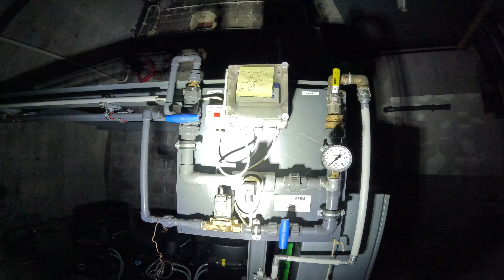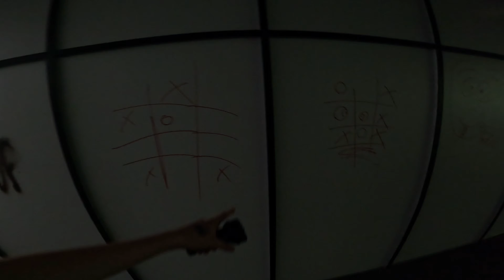3 JAHRE VERLASSEN! Zeitschaltuhrenfirma wie aus The Walking Dead gefunden! (Lost Place)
Hi und Herzlich Willkommen Freunde, auf meinem Kanal und zu diesem Video.

Ich bin Urban Explorer und liebe es diese vergessenen Orte zu Erkunden.
In diesem Video gehe ich mit euch zusammen auf eine Reise in die Vergangenheit.
Wenn ihr Lost Places genauso liebt wie ich seit ihr hier genau richtig!

ReconZ Urbex